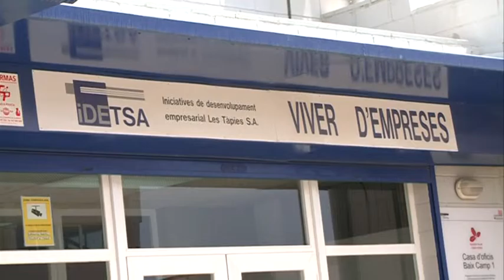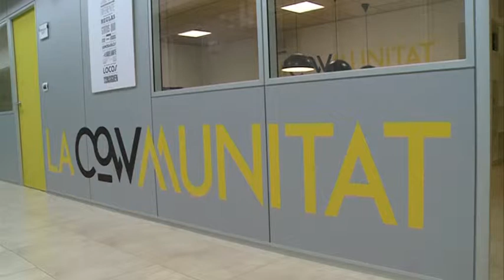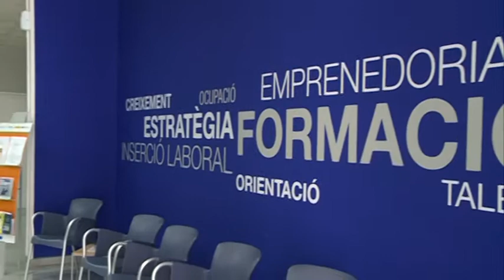Nous ajuts a l'autoocupació